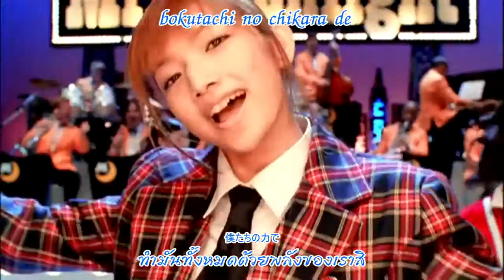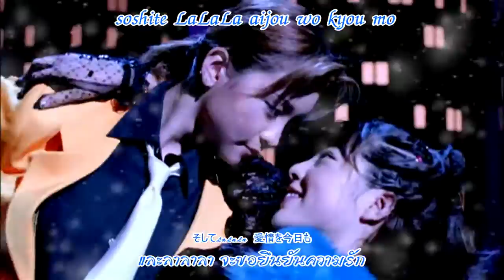Morning Musume - Mr. Moonlight ~Ai no Big Band~「Mr. Moonlight ～愛のビッグバンド～」(MV) (Thai Sub)